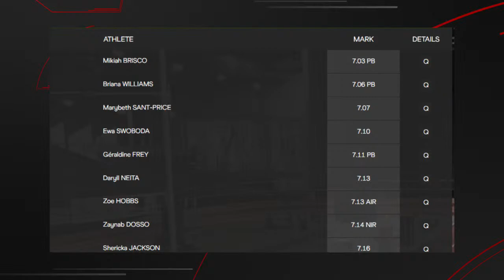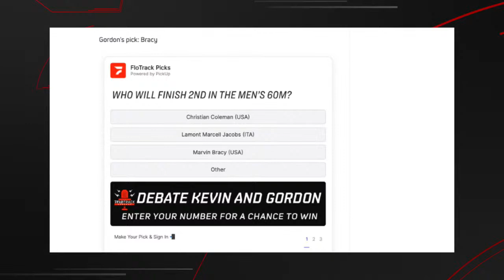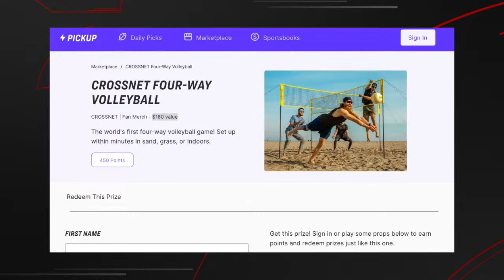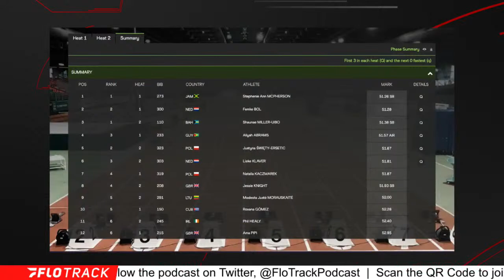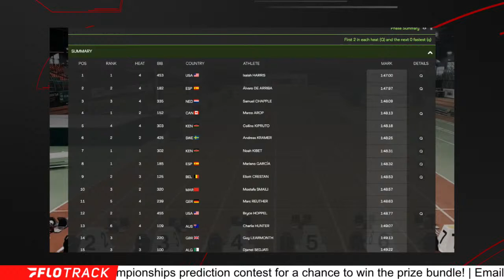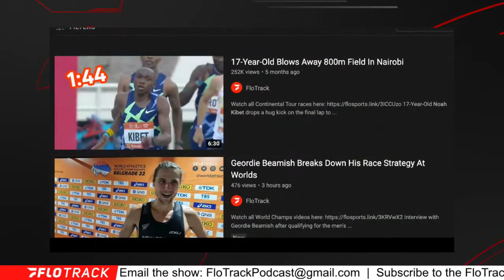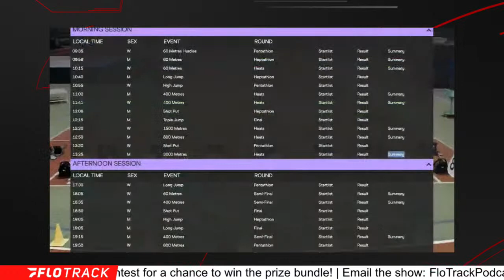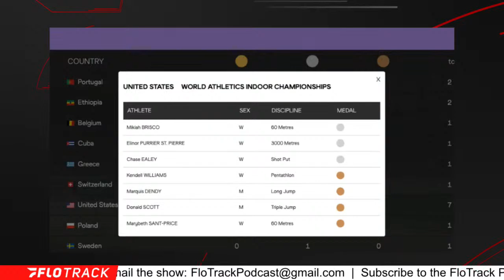Day 1 World Indoor Championships Live Recap Show | The FloTrack Podcast (Ep. 422)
Gordon recaps first day of competition at the 2022 World Indoor Track and Field Championships.